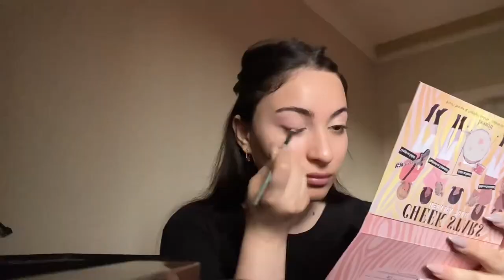Toy var toy! || Masallıda 2 gün🫶🏻